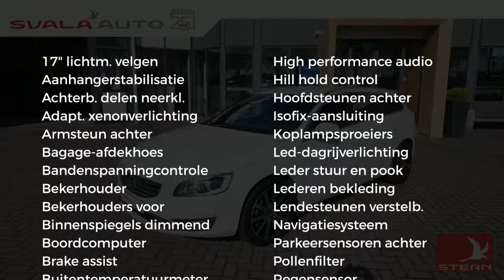Volvo V60 D5 Twin Engine AUT AWD Hybrid Summum